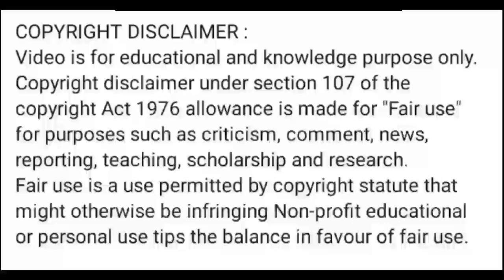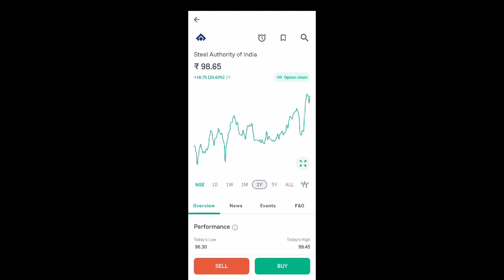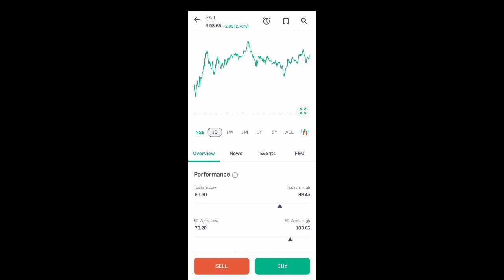sail share latest news l sail share news today l sail share l sail share news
sail share latest news price target analysis